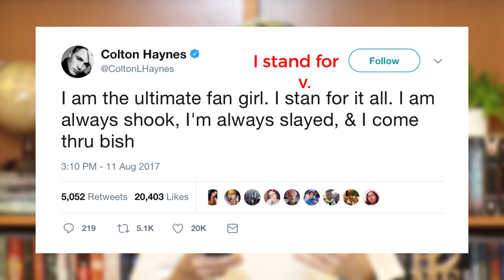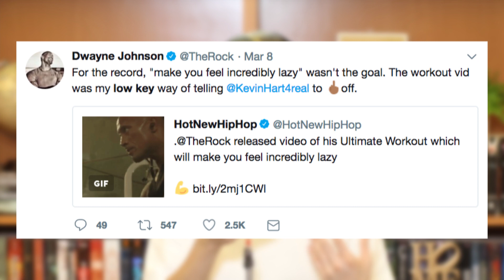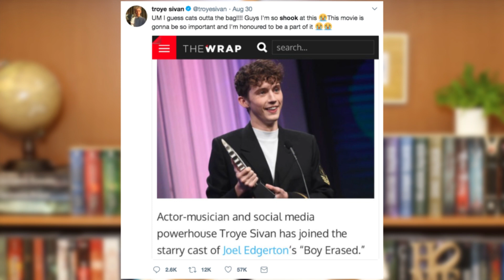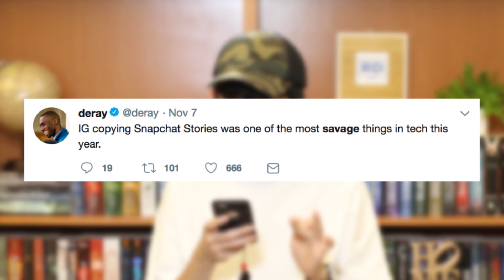阿滴英文｜新年第一發! 回顧2017美國流行語Top 5!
記得開啟CC字幕 新年的第一天，就用很潮的裝扮(還有抖肩)，介紹最夯 Top 5 網路用語～

1. Stan 死忠粉絲
2. Low Key 低調
3. Shook 震驚
4. Snatched 很潮
5. Savage 很狂

每週一四晚上9點更新，請記得開啟YouTube🔔通知！